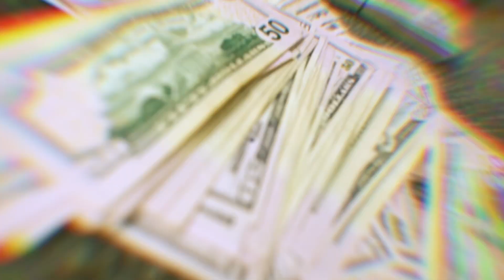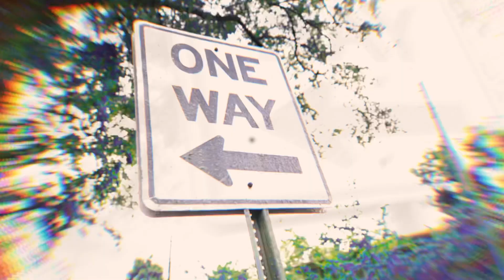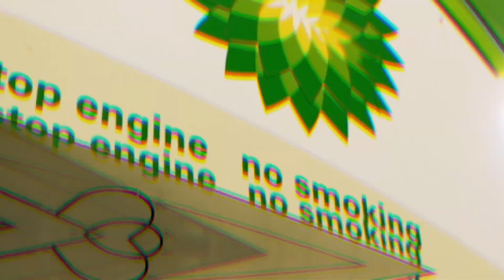JonnyBlves - Roll On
JonnyBlves - Roll on new single shot by @PD1K Filmz